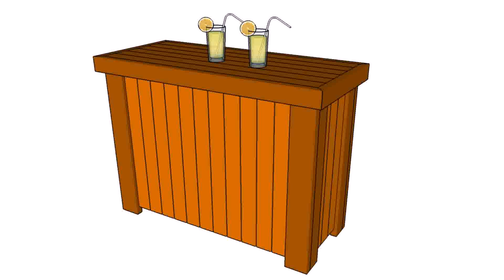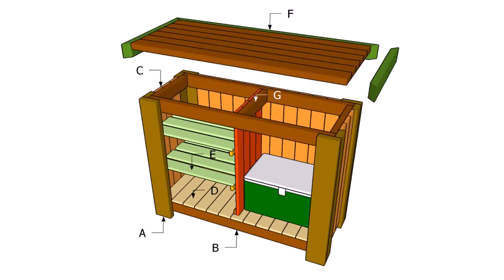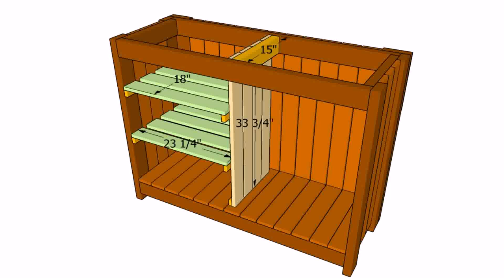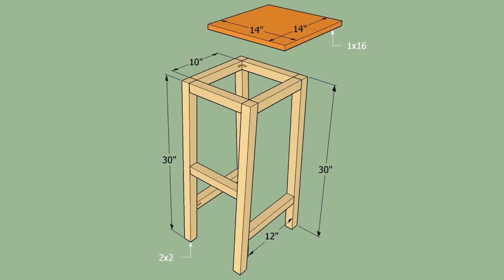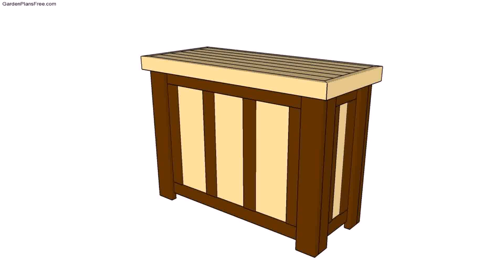Building Plans For Outside Bar